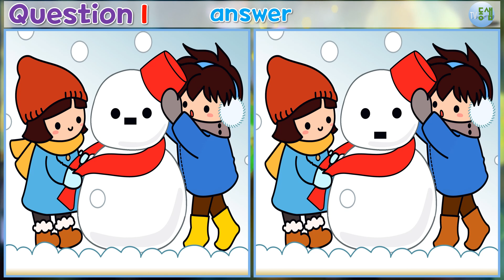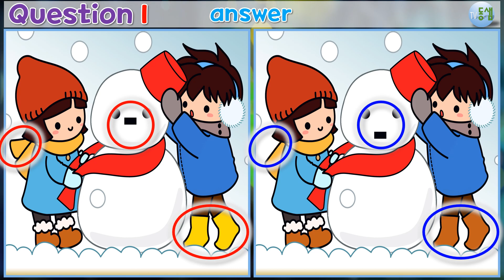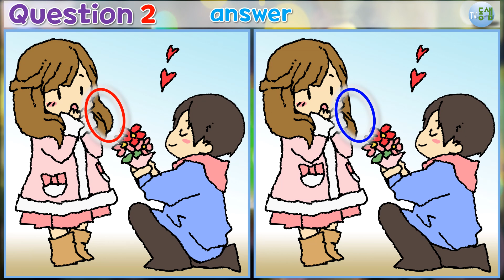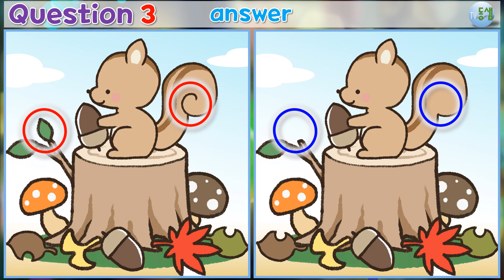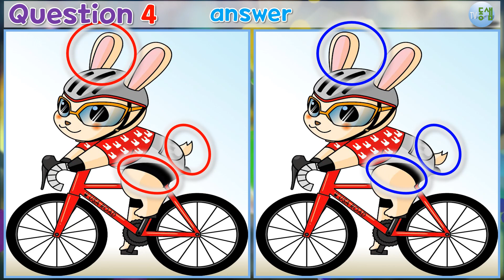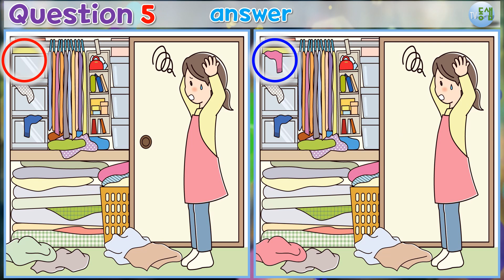재미로 보는 ▶틀린그림찾기(다른그림찾기)(351)◀ 집중력↑, 관찰력↑,치매 예방!! 아이큐 (Find 3 differences - quiz)